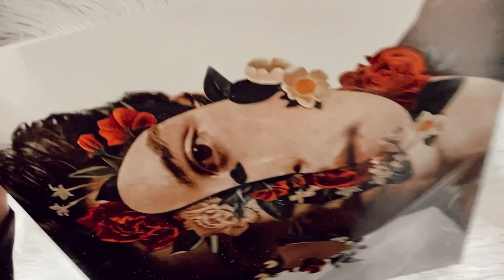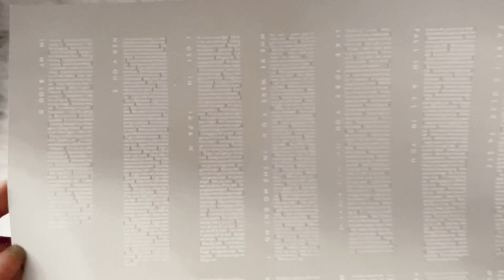shawn mendes - shawn mendes (vinyl unboxing)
unboxing shawn mendes self titled album on vinyl.